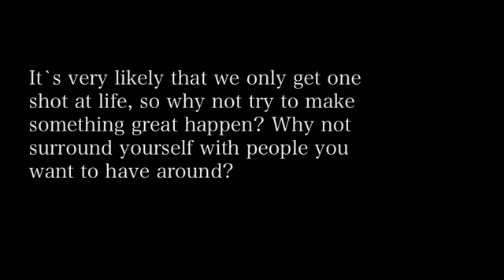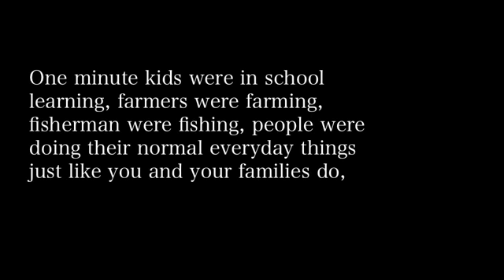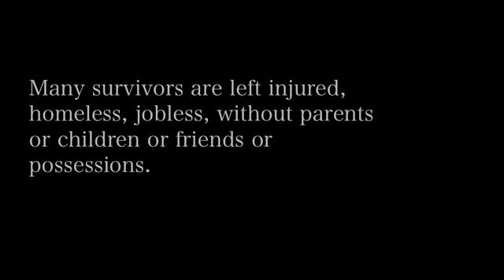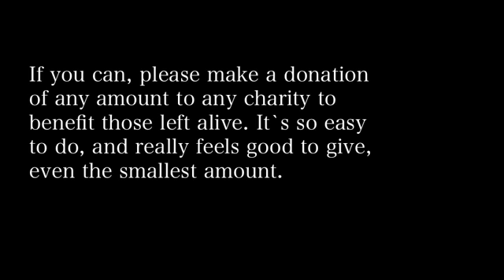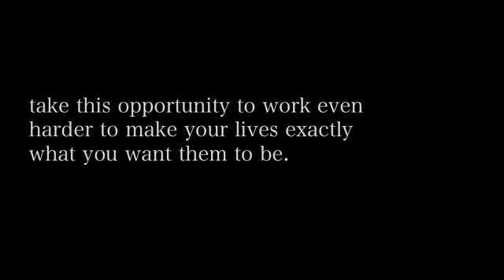Steve Lukather & Marty Friedman - Sukiyaki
"I asked my good friend Steve Lukather to do a little jam with me, a short arrangement of one of my all time favorite Japanese songs, "Sukiyaki." Japan
has always been and will always be a unique, wonderful and inspiring place for both of us. Enjoy." --Marty Friedman

Luke and Marty offered up this tribute to their fans and friends there after a Japanese earthquake.